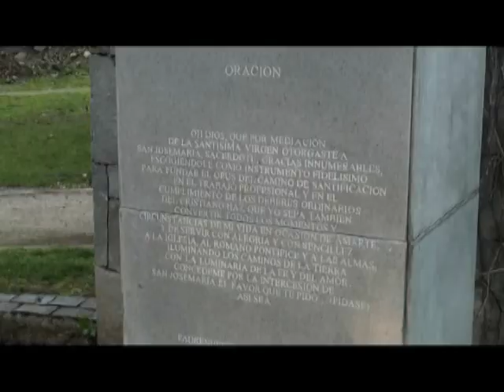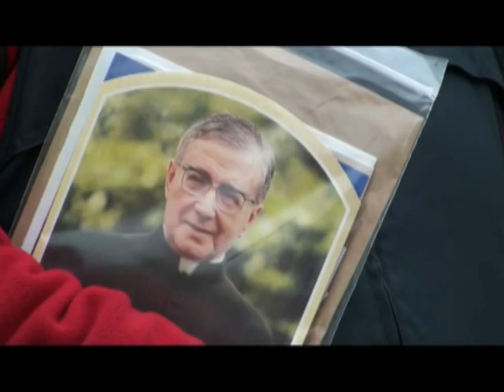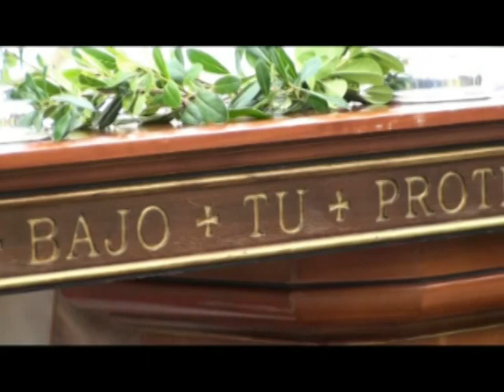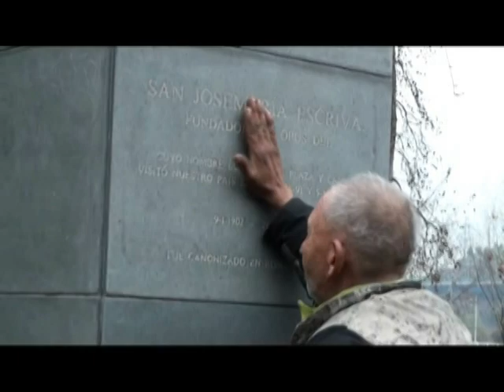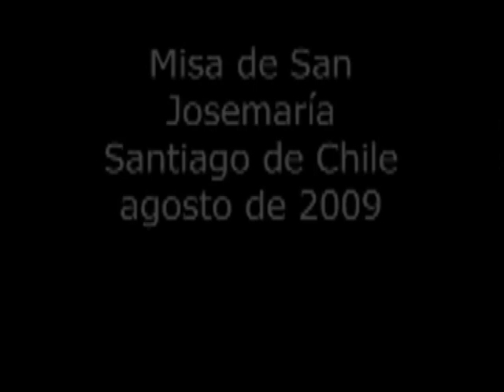Messe avec les jardiniers municipaux du square Saint-Josémaria, à Santiago du Chili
Les jardiniers municipaux du square Saint-Josémaria, dans la commune de Vitacura, à Santiago du Chili, ont demandé que soit dite une messe sur ce lieu pour remercier le fondateur de l’Opus Dei qui les aide et les protège. Voici, sur la vidéo, un extrait de la célébration et des témoignages des participants. Plus d’information dans